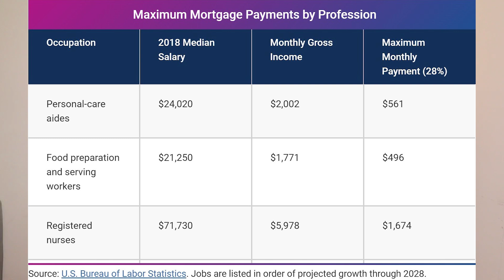(買房)你的收入能夠承受多少月供？How Much House Can I Afford?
買房的每月抵押貸款和相關住房費用應不超過您每月總收入的28％，但您實際負擔的費用取決於您的預算和其他費用。此外，借貸方通常會根據您的收入和其他債務來判斷您所能負擔的房屋價值，請觀看視頻裡提及的幾點。

❤️想要幫助如遠行者把頻道做的更好❤️
💰歡迎通過下面鏈接打賞哦，謝謝大家！

⛵歡迎小夥伴們閱讀我的環球航海之旅⛵（中英文單獨出版）
❤️《回到原點: 11個月41676海裏的漂泊：克利伯環球帆船賽》

❤️《BACK AT ONE: 41676 Nautical Miles Sailing, 11 Months On The Sea》

💻我製作Youtube使用的筆記本電腦💻

🛑使用下面鏈接註冊TurboTax可獲高達20%減免🛑

🚧🚧🚧免責聲明🚧🚧🚧
⚠️本人不是投資理財師和會計師。該頻道所有視頻內容均為個人觀點和資源整合，僅供交流分享和娛樂，不構成任何投資理財建議和稅務法務援助。請不要以視頻內容作為任何投資理財和任何申請（包括稅務和法務方面）等實際用途的參考。如遠行者不对您因使用頻道內容而造成的直接和間接的損失承擔任何責任。如需相關幫助，請咨詢相關投資顧問、會計師、律師或其他專業人士。

⚠️視頻和描述欄中的部分連接和產品可能會為我帶來少許佣金和推薦獎勵。

🔥在這裏找我🔥
📧微信：xj8641
📧LINE: futurewalker41